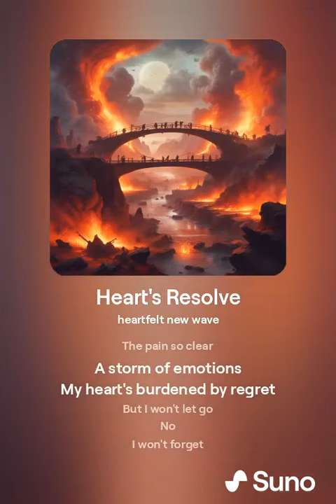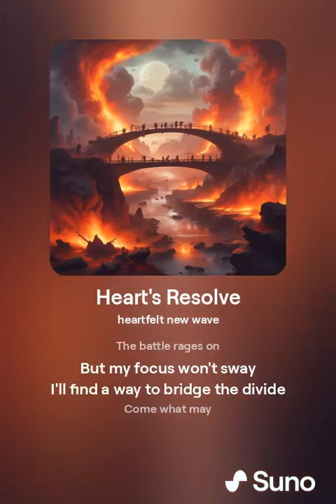Resolve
Song 10-34

Chat gpt, Suno, wonder